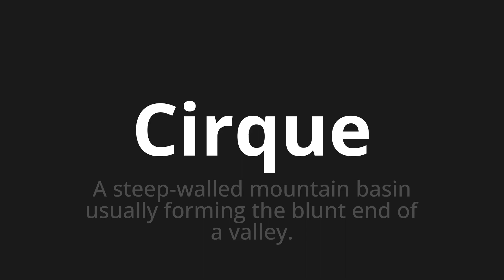How to pronounce Cirque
Master the Pronunciation of 'Cirque Which means circus' - which means : A Steep-Walled Mountain Basin usually Forming The Blunt End of A Valley. 📝 with @BaguettePronunciation 🎓🗣️ - [Your Guide to French]

Learn to pronounce 'Cirque' perfectly in French with our easy and engaging tutorial by @BaguettePronunciation! 📖📽️ In this comprehensive video, we provide you with native speaker examples 🗣️👂 and phonetic breakdowns 🎵 to ensure you get the pronunciation just right.

How to say Circus in French